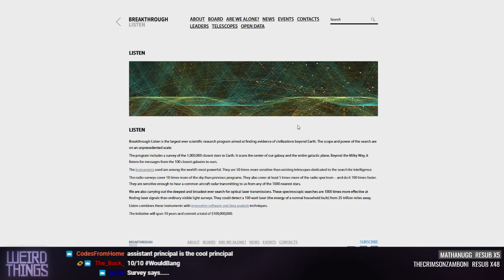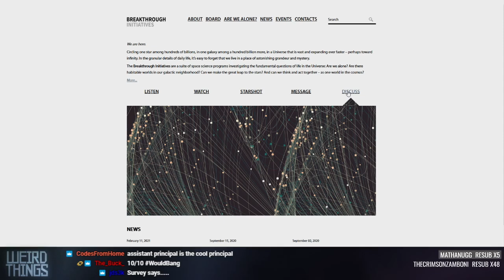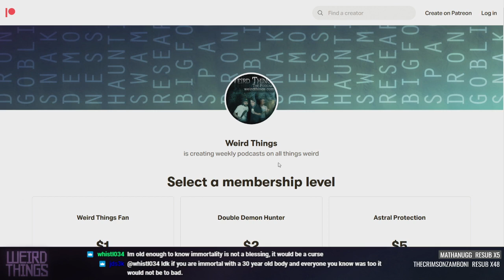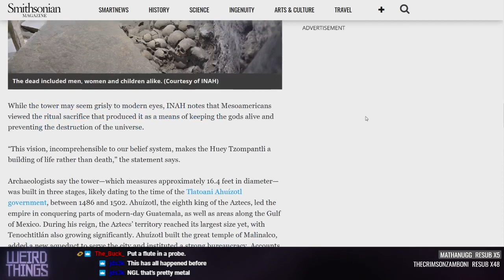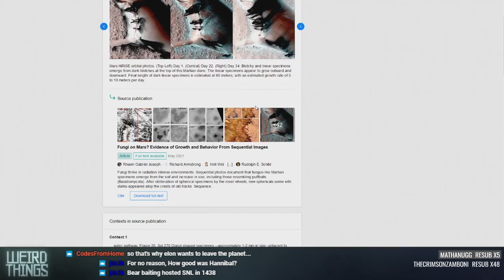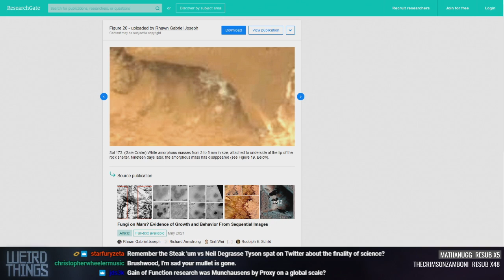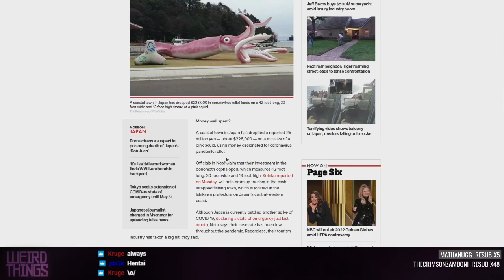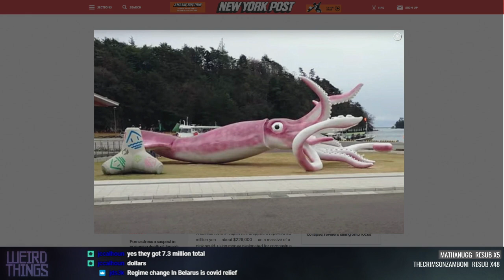Weird Things Ep. 455